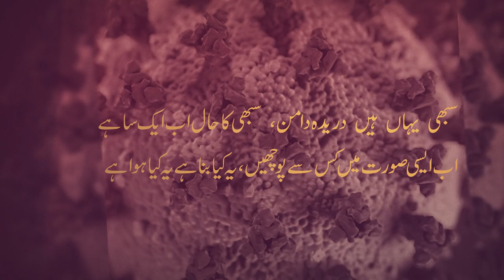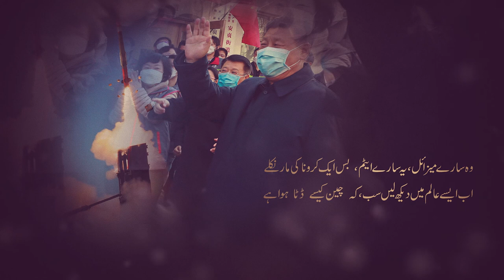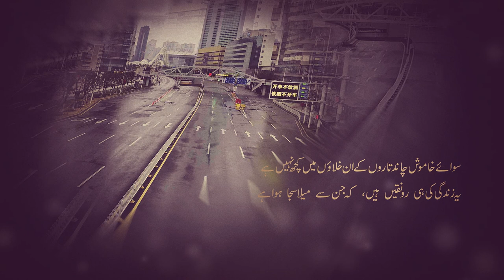Corona Poem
A Public Service Massage